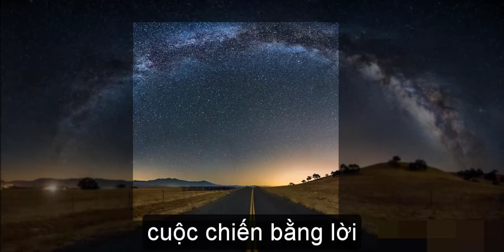《39》[Nstt] Sự kiện Hip-hop_ Chúc các bạn học sinh thi tốt!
Gần đây mình đang luyện thi Toeic và chuẩn bị thi cuối kì nên khá bận.
Và Có thể các video mình làm trong đợt tới sẽ liên quan đến Tiếng Anh (như các bài luyện nghe Toeic, Vietsub một số bộ phim,...)
Mình mong các bạn ủng hộ nhiều!
Thân.

© Bản quyền vietsub thuộc về Rùa Pisam ☞ Do not Reup